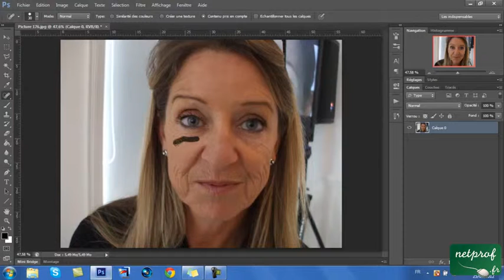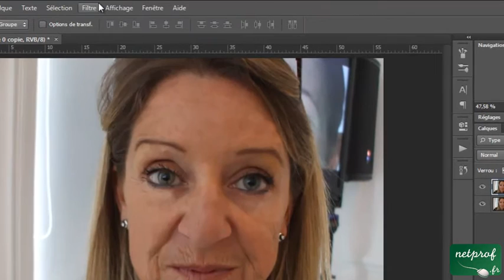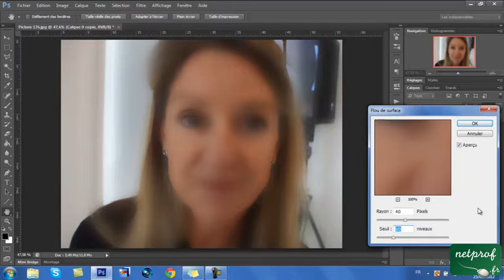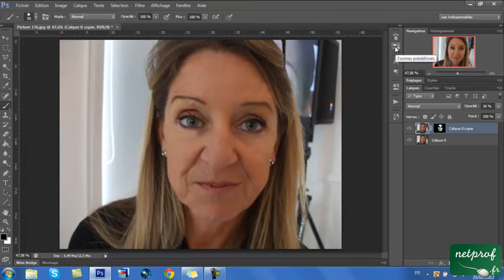Anthony CARDINALE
Prof : Formation-facile